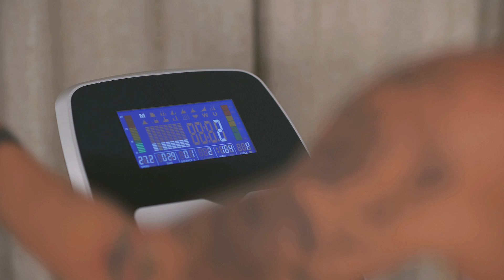Επαγγελματικό Ελλειπτικό C.L.6200 (X-FIT)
Το επαγγελματικό ελλειπτικό C.L. 6200 της X-FIT εγγυάται τα εντυπωσιακά αποτελέσματα ενός ελλειπτικού μηχανήματος και πολλά περισσότερα. Ένα στιβαρό ελλειπτικό, που προσφέρει ομαλή κίνηση και αντίσταση σε όλο το σώμα.